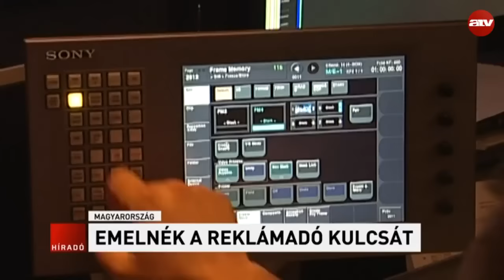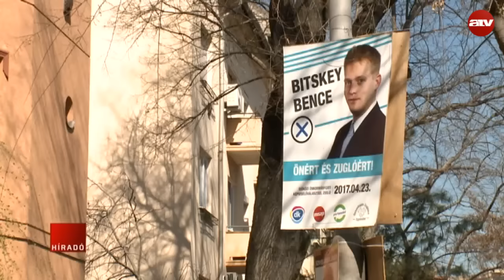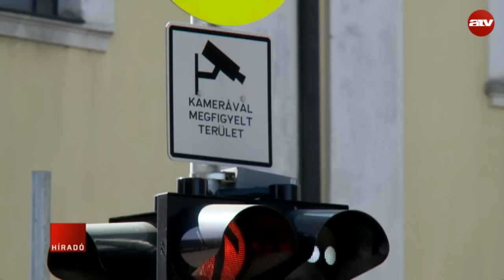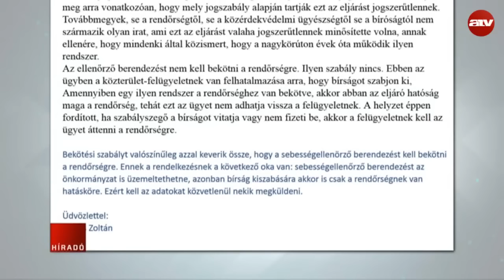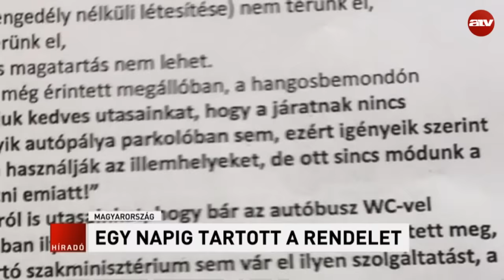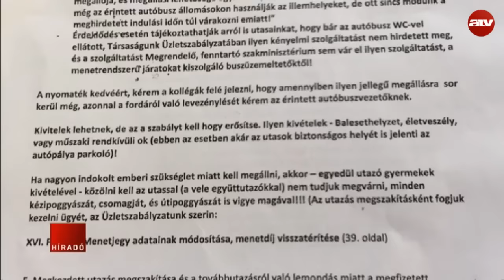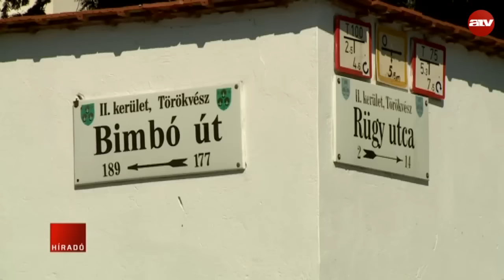Híradó - 2017.03.29. (teljes adás)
06:05 Híradó - A reggeli hírekkel.